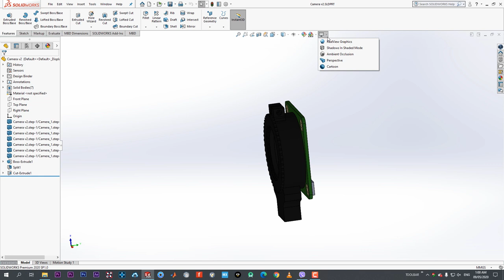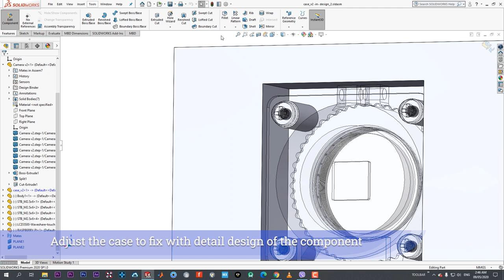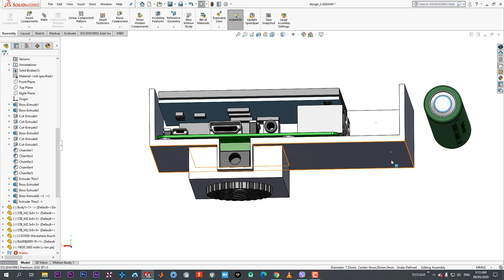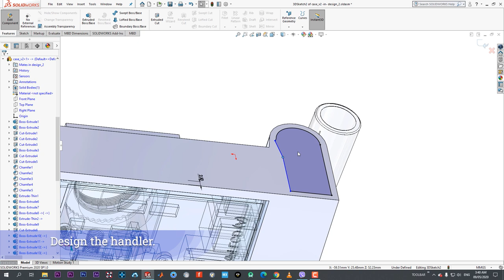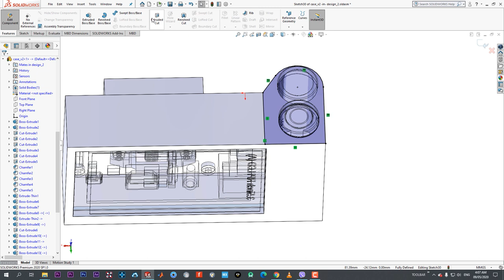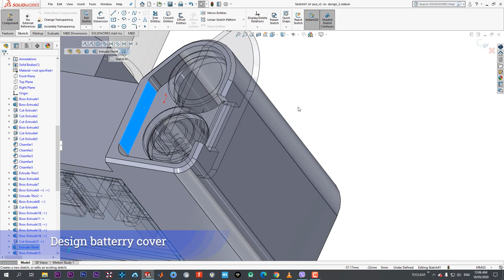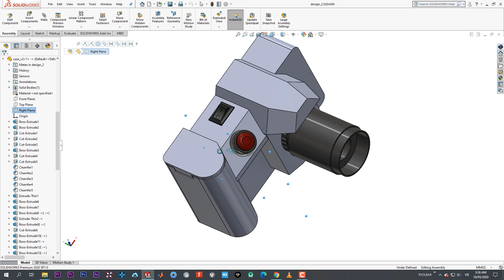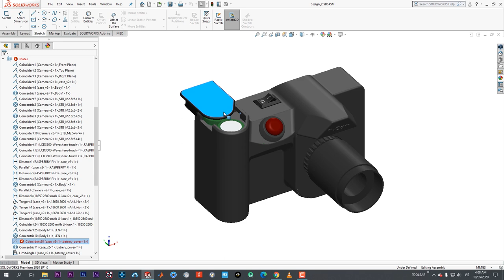How did I design a case for Raspberry High-Quality Camera Module | Thiết kế hộp cam dùng Solidwork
I got a Raspberry High-Quality Camera Module from my friend and decided to make a case for it. It took me 4hous to finish the model and 3D printer is doing its job right now.
If you are looking for tips to design in Solidwork, this video may useful for you since it goes through step by step from scratch to the final design.

Video list
For using English audiences
Video list